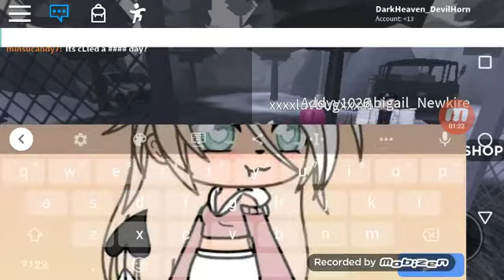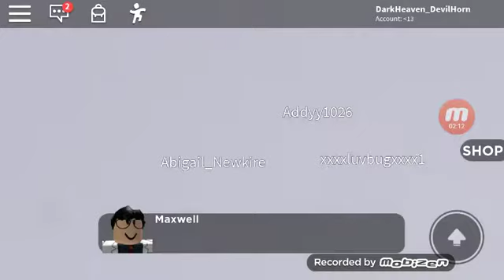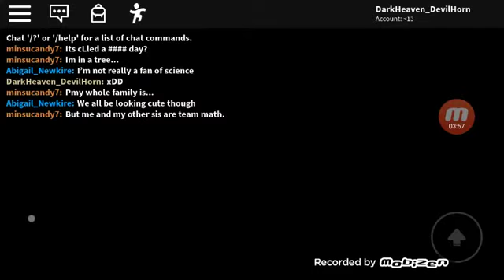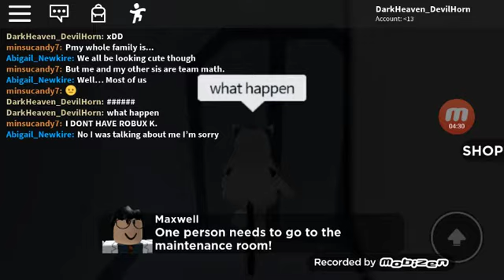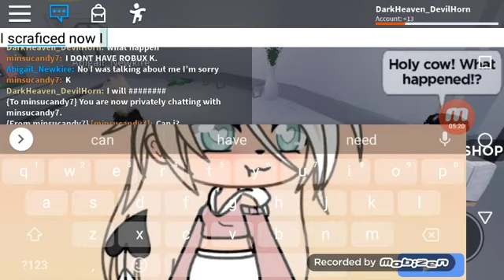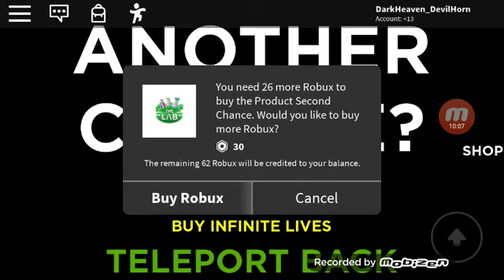Uh oh ZOMBIES!!!! (Roblox Story)